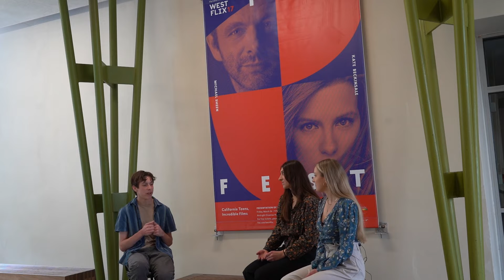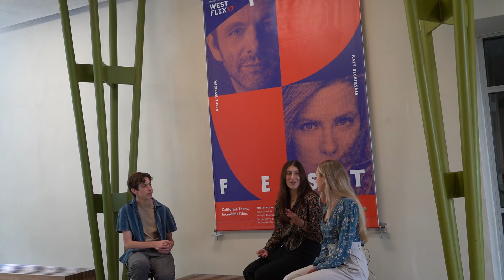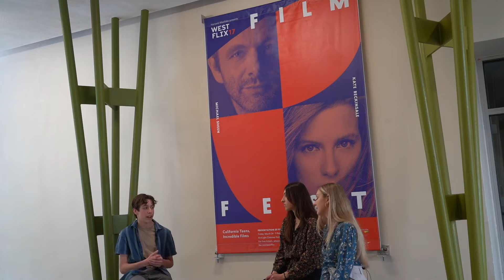EP3: Lauren Rothman & Mila Danton | Westflix Reflections: An Interview Series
In this seven-part interview series, we will interview influential members of Westflix's 20-year history as we prepare to celebrate its 20th anniversary on March 17th at the Million Dollar Theater!